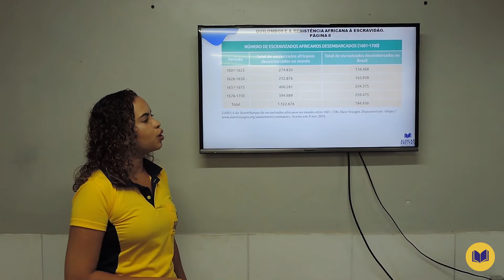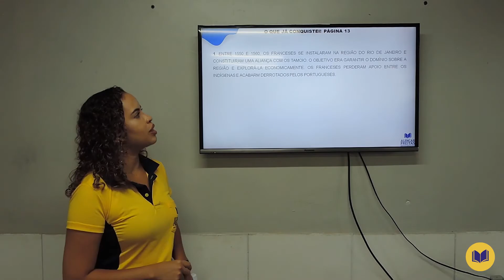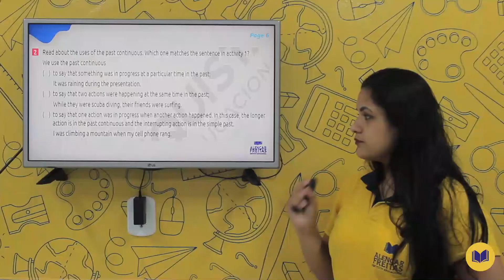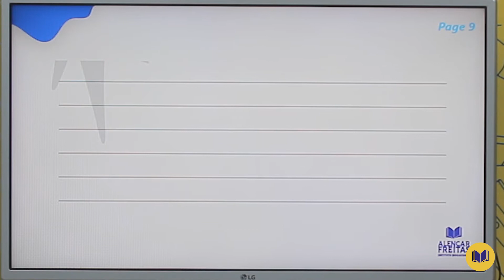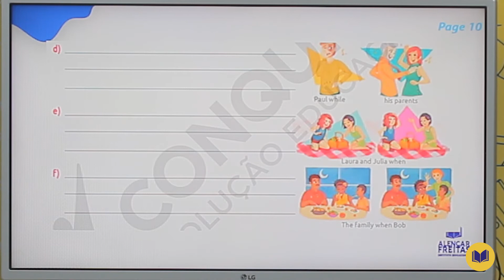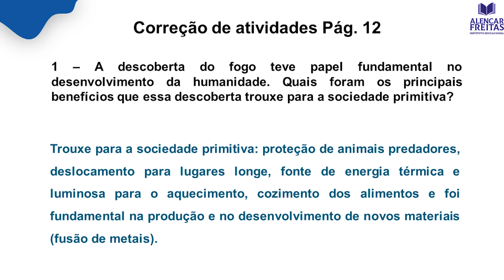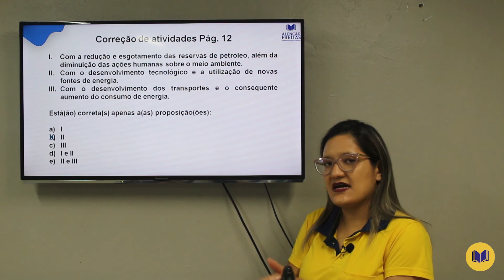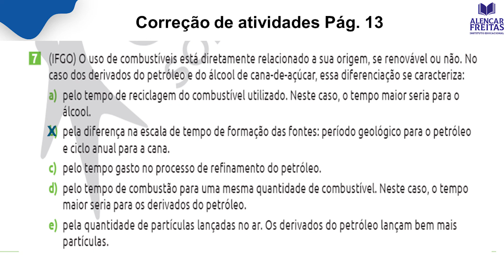Dia 21 de Outubro - Aula do 7° Ano